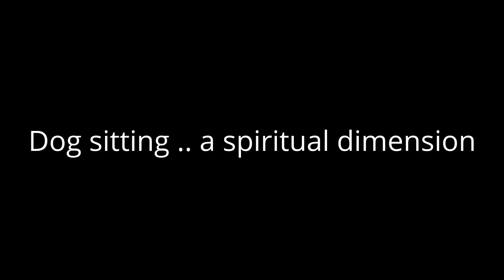Sitting 3 dogs and a cat... a unique approach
Helping dogs feel comfortable and relaxed when being cared by a dog sitter can be a challenge. Jill finds a spiritual message really helps both sides of the relationship.